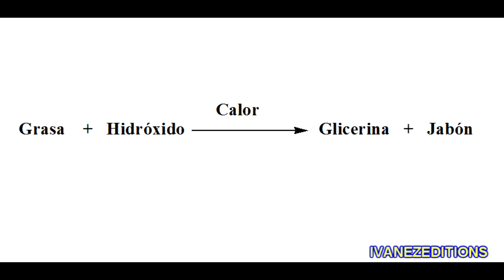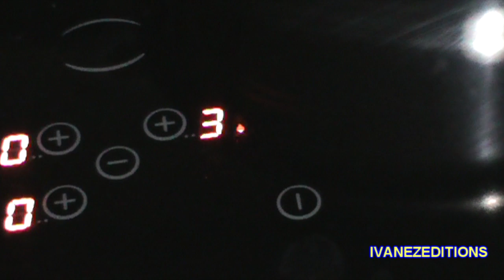Diferencias entre el proceso de saponificación en caliente y en frío (jabones caseros)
Breve explicación de las diferencias entre el proceso de saponificación en frío y en caliente. (cool process and hot process)

-Dependencia de la temperatura
-Velocidad de reacción
-Gelificación
-Aspecto del jabón
-Gasto de energía
-Velocidad de secado
-Propiedades del jabón resultante
-Ventajas y desventajas